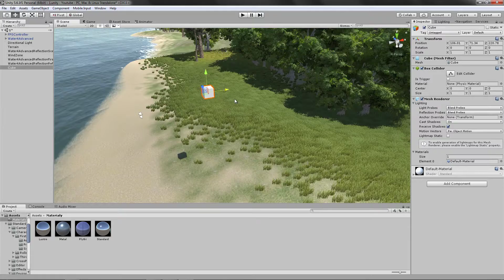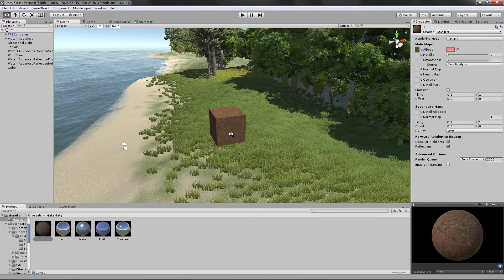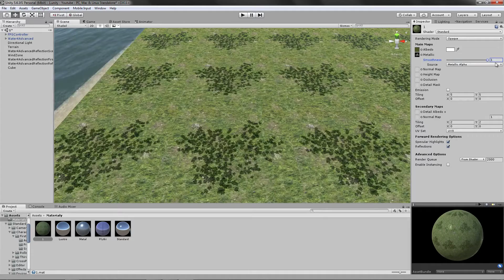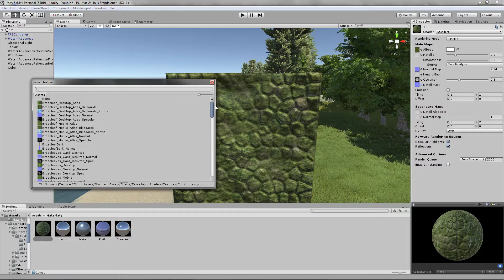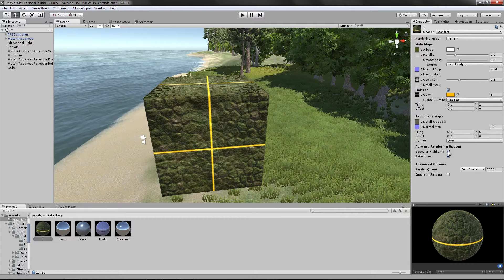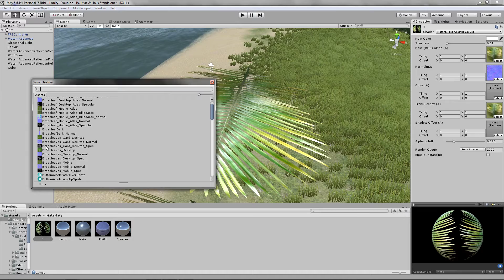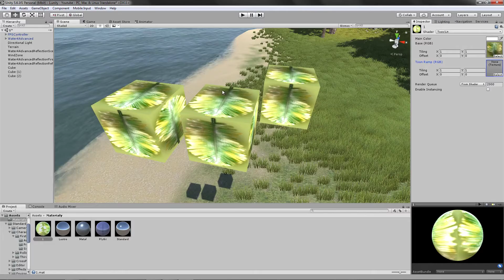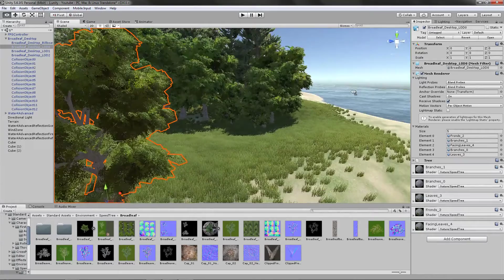#8 Materiały oraz tekstury - Omówienie - Unity 5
Odcinek omawiający materiały oraz zastosowanie poszczególnych tekstur (normalmap, heightmap itd.). Pokażę różne warianty oraz omówię podstawowe shadery dostępne w unity. Zapraszam.